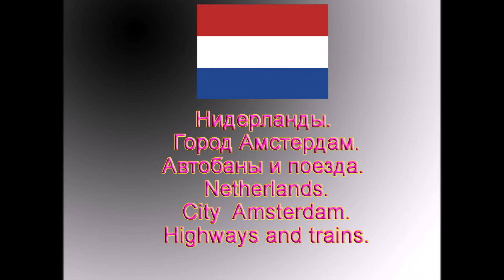Амстердам. Автобаны и поезда. Аmsterdam. Highways and trains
Амстердам (Нидерланды). Автобаны и поезда.
Amsterdam (Netherlands). Highways and trains
Видео создано из моих авторских фотографий во время поездки в столицу Нидерландов
Оригиналы моих фотографий смотрите:

Video created from my author's photographs during a trip to the capital of the Netherlands
Originals of my photos look:

СПРАВКА: REFERENCE:

Железнодорожный транспорт Нидерландов находится под управлением правительственного агентства ProRail, которое выдаёт концессии на использование сети железных дорог различным операторам. Протяжённость железнодорожной сети составляет 2809 километров. Железнодорожный путь имеет ширину колеи 1435 мм.

Типы поездов

До 2000-х годов существовали три типа поездов, различавшихся скоростью и количеством остановок:

Stoptrein — локальные поезда, следующие со всеми остановками;
Intercity — быстрые поезда, останавливающиеся лишь на крупных станциях. Используются для междугороднего сообщения.
Sneltrein — промежуточный тип поезда, останавливающийся не на всех станциях. В последнее время их количество уменьшается.

В последние годы был введёт тип поезда Sprinter — поезд, курсирующий на наиболее загруженных участках, со всеми остановками.

Каждая железнодорожная станция или платформа в Нидерландах обозначена как остановочный пункт для определённого типа поездов: либо только Stoptrein, либо Stoptrein и Sneltrein, либо все поезда, управляемые NS.

Международные и скоростные поезда не управляются NS и не укладываются в схемы, описанные выше.

ПУТЕШЕСТВУЕМ ДОРОГАМИ И ГОРОДАМИ НИДЕРЛАНДОВ!!
TRAVELLING ОN THE ROADS AND CITIES IN THE NEDERLANDS